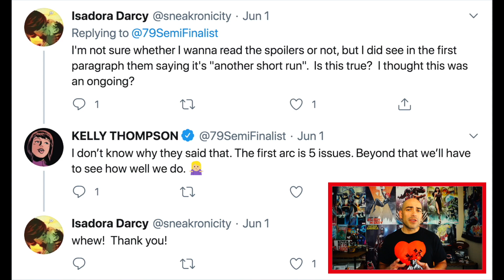Kelly Thompson’s BLACK WIDOW series CANCELED?!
Marvel Comics writer,  Kelly Thomson’s NEW BLACK WIDOW series was supposed to launch along side Marvel Studios upcoming BLACK WIDOW film which was delayed due to the pandemic, but has this series  already been canceled?